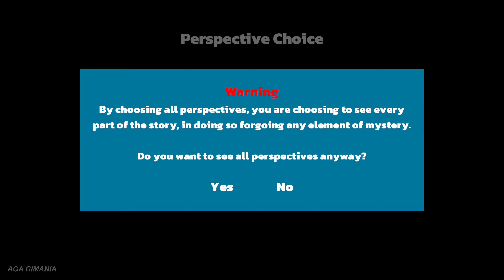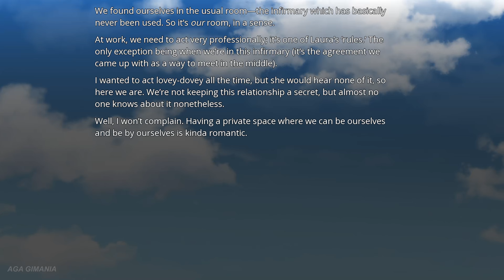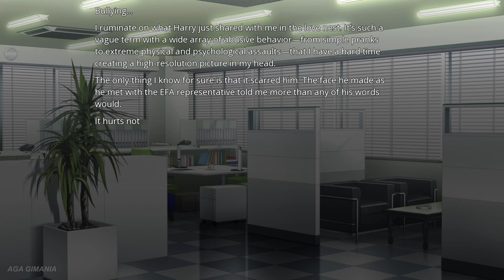A Promise Best Left Unkept 4K Gameplay Reshade Edit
With Photorealistic Reshade Graphics Edit

Word from the Developer :
TITLE: A Promise Best Left Unkept
GENRE: Casual, Indie
DEVELOPER: Hangover Cat Purrroduction
PUBLISHER: Hangover Cat Purrroduction
RELEASE DATE: 3 Oct, 2023